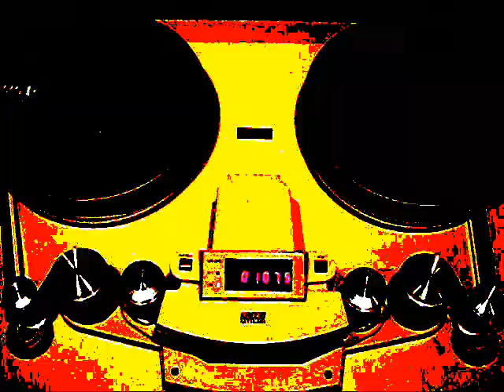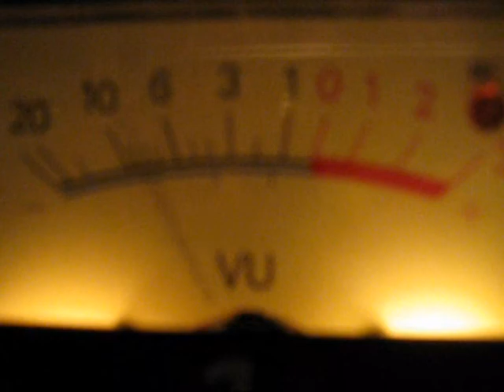Mice Pace... (by CMOR)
From the album, 'Free Range Humans' (2008)
Words and Music by CMOR 2008
Video by CMOR 2011